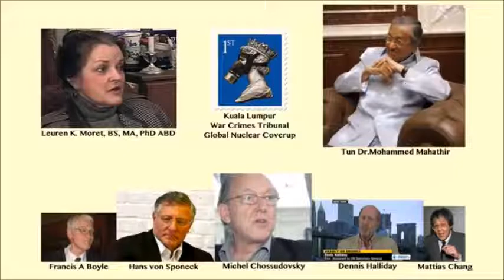Leuren Moret on Wireless Weapons Used on People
Leuren Moret is a geoscientist and specialist on the environmental and biological effects of ionizing radiation.

I am just getting to know her, but it's clear she went well beyond her profession to study who controls the world and what techniques they have been using for decades not just to control us, but also to physically harm us using radio frequencies, microwave frequencies and things I still have yet to learn.

In this interview, she even talks about what Universities are doing that you have no clue about. What they are teaching the students to do to us which is obviously total brainwashing.

How they can literally use a cell phone to connect to the 5G street lamps, smart meters, the sewage system, even your faucets to terrorize us with frequencies.

Get to know more about the topic through her

I will continue to learn, but the best advice I got today was to raise your frequency.

I've been able to do it off and on a couple of times, but not where I can do it all the time.

This requires meditating and taking the time to take care of ourselves.

We all need to work together and brainstorm to stop these evils and remember, this is self-defense, nothing more.

I wish everyone a safe day.